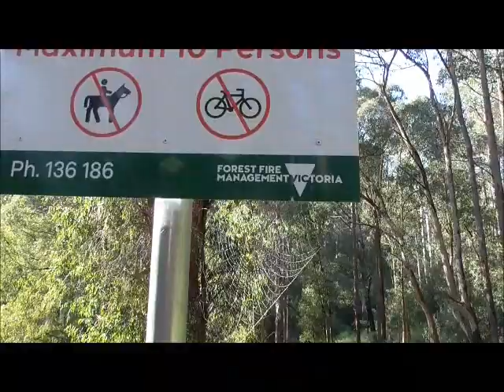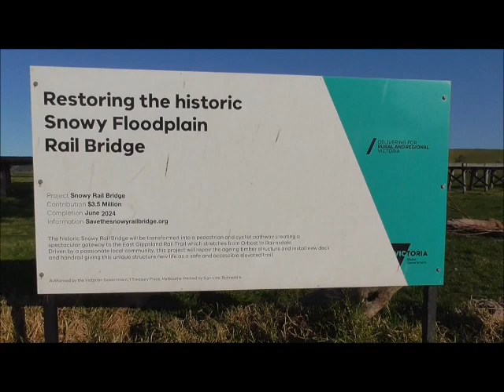Cave Clan do Some Gippsland Trestle Bridges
The Drain Drongoes headed topside to check out some cool trestle bridges.